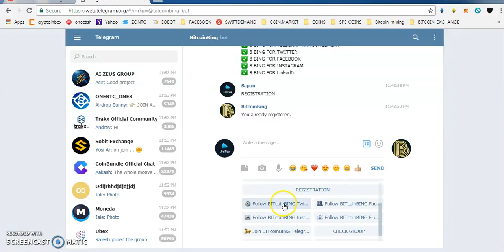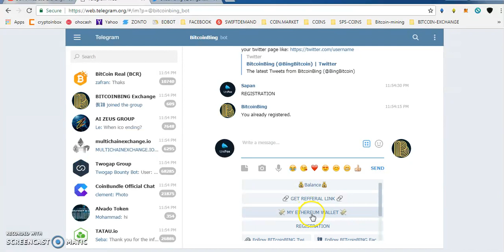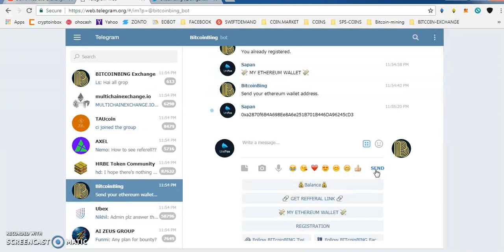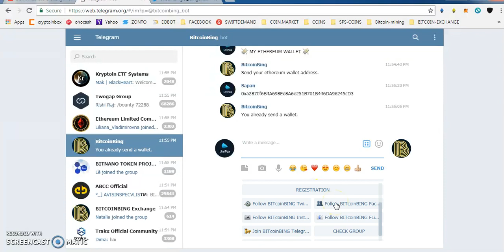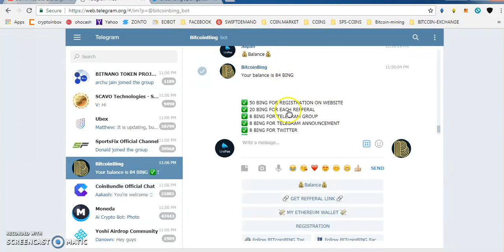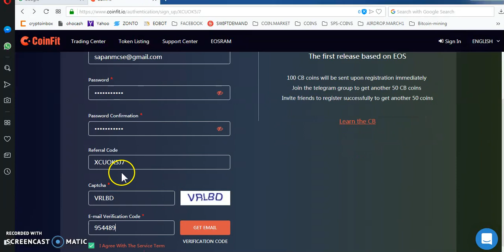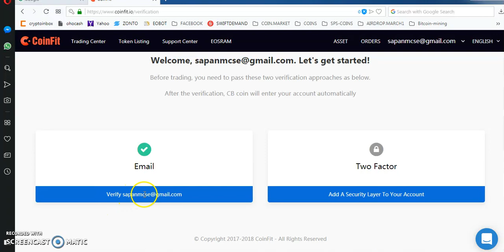BITCOIN BING EXCHANGE (WORTH 50$ )|| COINFIT (150 CB TOKENS ~ 30$)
PAST AIRDROP :
1) JOIN MY FACEBOOK GROUP(CRYPTOHUB) FORTOKEN EXCHNG